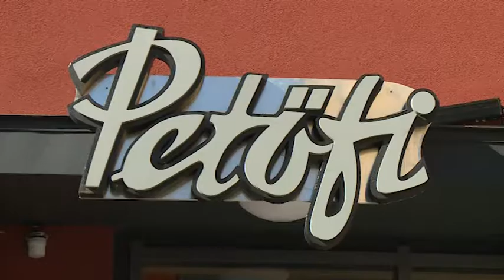2017.10.10. - Esti mérleg